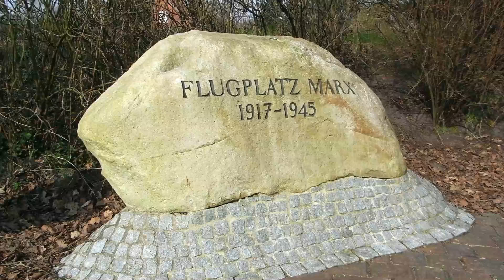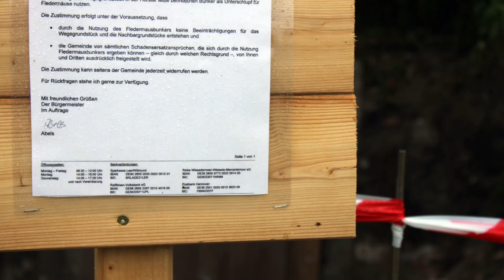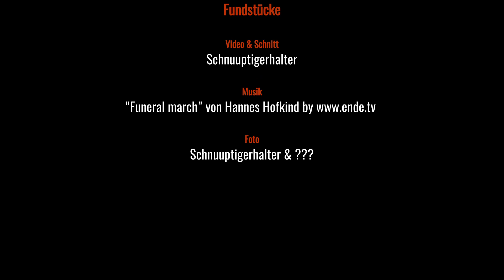Flugplatz Marx 99.Teil - Seltener Bunker Vers.1.3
Weiter geht es mit dem Einsatzhafen in Marx-Barge. Dieses mal zeige ich Euch einen kleinen Bunker welcher lange Zeit eher unbekannt war da er verschüttet war. Jetzt soll aus dem Schutzbau ein Fledermausheim werden.

Vers.1.0.Video hochgeladen.
Vers.1.1:Suchbegriffe ergänzt.

Vers.1.2:Videobeschreibung u.Suchbegriffe hinzugefügt.
Vers.1.3:Videobeschreibung geändert.